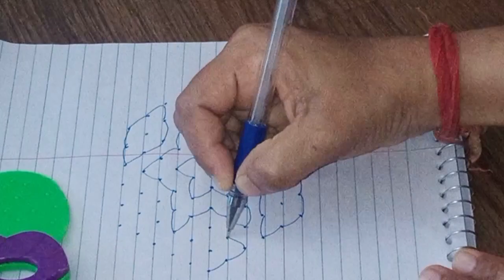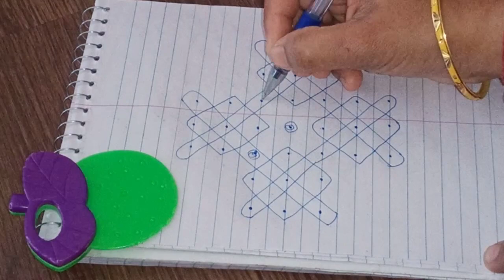Easy rangoli designs/Unique rangoli latest 11*6 dots /easy rangoli art/daily rangoli#youtube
Hi friends,

simple rangoli
poojai kolam
friday kolam
function kolam
mahalaxmi kolam
kubera kolam
muggulu easy kolam.